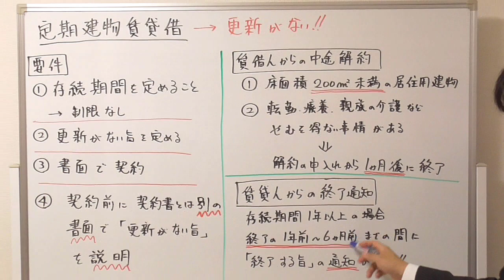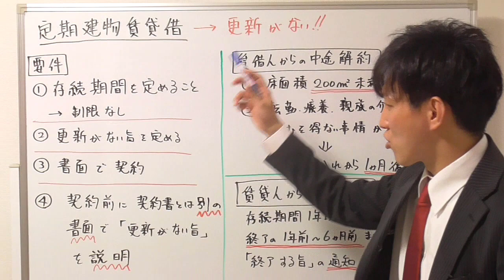定期建物賃貸借（定期借家権）のポイントはコレ！！